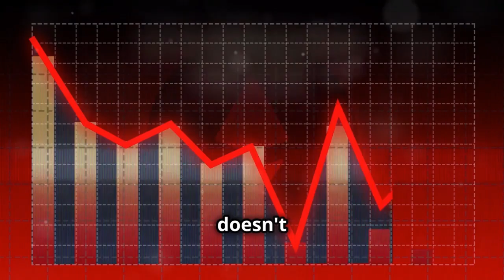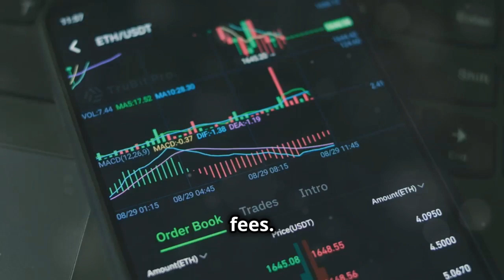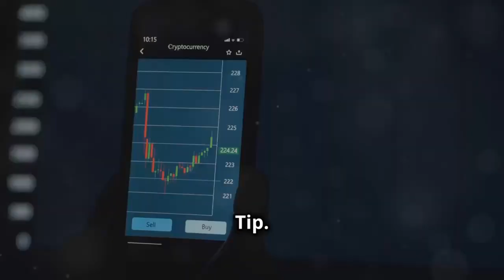🔥 ETHEREUM (ETH-USD) VS. COMPETITORS: WHO WILL DOMINATE THE CRYPTO SPACE? 🥇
Welcome to our comprehensive analysis of Ethereum (ETH-USD)! In this video, we’ll take a deep dive into the world of cryptocurrencies and uncover how Ethereum has emerged as a key player in the blockchain and decentralized finance (DeFi) ecosystem. Stick around till the end for a bonus tip on maximizing Ethereum investments!

🔍 What's Inside:

Ethereum's Role in the Blockchain Ecosystem
Financial Overview: Market Value, Trends, and Growth Potential
Analysis of Market Trends and Competitive Landscape
Future Prospects: Ethereum 2.0, DeFi, and Potential Challenges
Investment Strategies for Ethereum Stick around till the end for a bonus tip!
💡 Key Takeaways:

Grasp the major drivers of Ethereum’s growth and its role in DeFi
Insights into the dynamics of the cryptocurrency market
Expert opinions on Ethereum's performance potential
📚 Resources: [Yahoo Finance, Google Finance]

I am not a financial advisor, and the information provided in these videos is not a substitute for financial advice from a qualified professional.

Investing in cryptocurrencies carries risks, including the potential loss of some or all of your investment. Viewers should conduct their own research or consult a qualified financial professional before investing.

The views in these videos are my own and do not reflect any official position of any other entity.

BullMarketBully